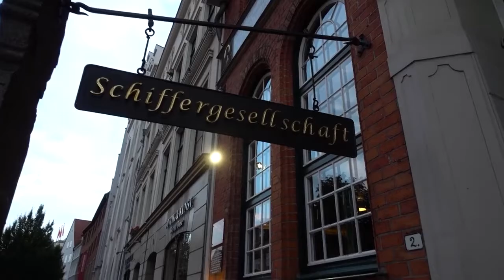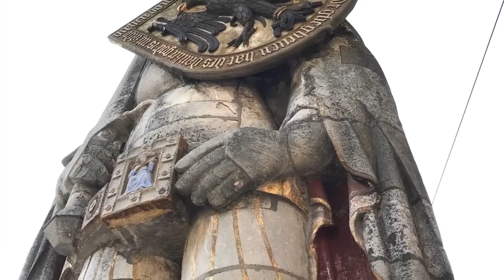Top 10 Places To Visit In Germany | Best Travel Destinations In Germany (2020) | Traveltastic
Welcome back to Traveltastic and in this video, I'm going to share with you the top 10 places to visit in Germany. If you love to travel and want to visit in German so these are the best destinations so let's see the entire video to know all about them.

Germany is the land where the beauty of life dwells. Its stunning landscapes, cozy sandy beaches, not stifling yet so warm in summer, and its mouth-watering cuisine and scenic architecture make it the world's the choice destination of the world's most discerning travelers. Berlin the love of all party animals, and the capital of the open-minded world.

Berlin is home to the world-famous Berlin Opera and Berlin Philharmonic Orchestra, while its diverse art scene encompasses hundreds of galleries, events, and museums, including those on Museum Island.

Baden-Baden the lure of those that seek graceful living in opulence and good taste and finally the picturesque environs and the allure of the Munich boulevards all await you on your Germany trip.  The summer capital of Europe during the belle époque and a rendezvous for the rich and the beautiful, Baden-Baden today is famous worldwide as a spa town with a cultural tradition and a top-class reputation for healthcare.

Neuschwanstein is known as a castle of paradox. It was built in a time when castles were no longer necessary as strongholds, and, despite its romanticized medieval design, Louis also required it to have all the newest technological comforts.

Munich is one of the world's great beer and brewing capitals of Europe. This is best seen in its vibrant beer halls during the annual Oktoberfest or at a beer garden during the summer. You can visit Baroque and Renaissance cathedrals and opulent royal palaces.

The  Frankfurt city is known for its futuristic skyline and the busiest German airport. Located on the river Main, Frankfurt is the financial capital of Continental Europe and the transportation center of Germany. Frankfurt is home to the European Central Bank and the German Stock Exchange.

The Habsburg dynasty achieved the position of true world power by the time of Charles V's election in 1519, for the first and only time in their history.

Aachen has long been famous for its curative hot springs and spas, the hottest in Europe, which have been frequently visited by royalty over the centuries.

Lubeck is the former capital and the Queen City of the Hanseatic League and is often referred to as the cradle of the Hanseatic League. Lubeck was a significant hub of maritime commerce and trading in Northern Europe.

Dresden is a German city with Baroque wonders that have been restored since the war era. Moving to Dresden is well worth considering as the city has a traditionally low cost of living compared to other similar-sized German cities, and the quality of life is generally good.

Bremen is a major cultural and economic hub of Northern Germany. The city is home to dozens of historical galleries and museums, ranging from historical sculptures to major art museums, such as the Bremen Overseas Museum.

Share my videos with your nearest ones who find this type of travel video and love to travel.